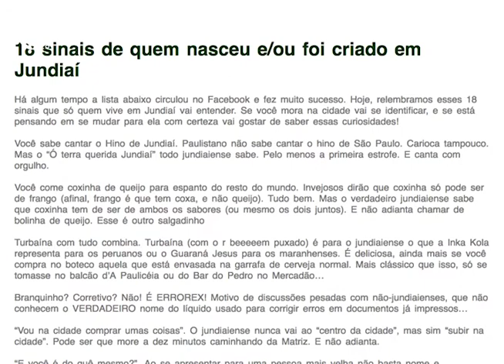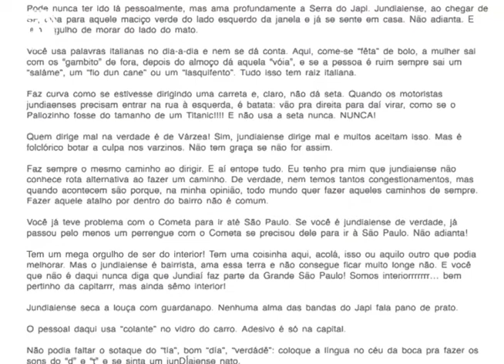Conheça os sinais de quem nasceu ou foi criado em Jundiaí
"Subir pra cidade", "ó", "me vê uma coxinha de queijo"... Se você nasceu ou cresceu em Jundiaí, com certeza já usou uma dessas expressões bem tradicionais da cidade. Então vem conhecer os sinais de quem nasceu ou foi criado em Jundiaí!